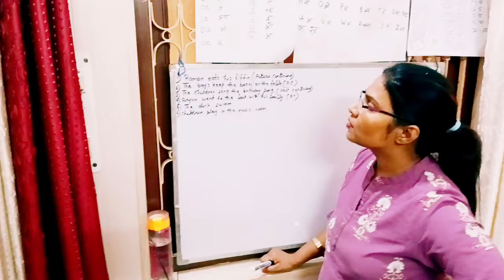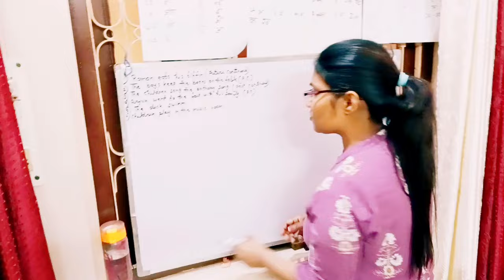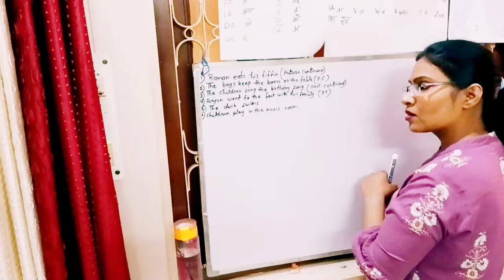Aaj Bachho ki khair nai Murga bnaya punishment Hard punishment#educational video navya study point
Videos
Images
News
Shopping
Books
Maps
Flights
Finance
Search tools
Feedback
हिंदी में खोजें
ट्यूशन व्लॉग

Videos

13:29

10:05

12:19

0:43

15:21

0:57

0:59
People also ask
How to make a vlog for school?
Why is vlogging good for students?
Feedback

tuitionvlogs
Daily tuition vlogs video for students class Hand canning panishment video Murga panishment vlog. My Perfect Goal. 3.5K views•7 months ago.

TutionVlog
Aaj Bachho ka Test Hua educational video Tution Vlog#Daily Vlog#tution#vlog punishment video. Navya study point. 1K views•5 months ago.
Short videos

I am ready to go to school. tuition vlog

YouTube · Indian_superwoman Soniya

tuition vlog🙏

YouTube · Indian_superwoman Soniya

Daily tuition vlog 🙏

YouTube · Indian_superwoman Soniya

Exam preparation in tuition. tuition vlog

YouTube · Indian_superwoman Soniya

YouTube · Indian_superwoman Soniya
1.8T+ views · 9 months ago
Class 1 to Class 5 Daily Tuition Vlog | Tuition पर रोज़ बच्चों को क्या और ...

10:33
Class 1 to Class 5 Daily Tuition Vlog | Tuition पर रोज़ बच्चों को क्या और कैसे पढ़ाएं | Soniyamam. 1.7K views · 7 months ago ...more ...
Images
Tuition vlog ll daily tuition vlog ll study time Hindi reading ll home  tuition classes.

Class 1 to Class 5 Daily Tuition Vlog | Tuition पर रोज़ बच्चों को क्या और कैसे पढ़ाएं

My Tuition Vlog | Home Tuition Vlog | Daily Vlog | Hand ...

YouTube · shivi vlogs official
260+ views · 1 month ago
Tuition Class gril punishment class😅 Tuition Vlogs || vlogs tuition ...

6:12
Tuition Class gril punishment class Tuition Vlogs || vlogs tuition boradexam test myfirstvlog vlogs shivisvlogs ...

Child's Hilarious Vlog With Tuition Teacher Will Tickle Your Funny Bone
21 Oct 2023 — A viral video shows a child recording his tuition teacher collecting cow dung at home. The teacher scolds him and asks him to stop making ...

Tuition Vlogs
Tuition Vlogs is on Facebook. Join Facebook to connect with Tuition Vlogs and others you may know. Facebook gives people the power to share and makes the...

YouTube · Soni Mishthi Vlog
3.8T+ views · 1 year ago
I,m back with new tuition vlog 😊

15:54

JD Evening Tuition Video
JD Evening Tuition Video ... Students enrolled in the Part-Time Evening Division pay flat rate tuition for the first four semesters while taking the structured ...

Facebook · Ashraj Lifestyle
10+ reactions · 3 months ago
Your Queries tuition vlog tution punishment tution vlog murga ...

29:36
murga punishment tuition punishment tuition vlog punishment tuition punishment vlog new tuition punishmernt vlog ear pulling tuition vlogs

YouTube · Renu@offically
980+ views · 4 months ago
tuition vlog

1:10:31

​Filmmaking Tuition / Video Content Creation
​Filmmaking Tuition / Video Content Creation. With regards to tutorials and support for any film/video creation based modules, we offer bespoke sessions ...

X · s0md3v
120+ likes · 1 year ago
Somdev Sangwan
For starters, there's a YouTube channel named "Afsha tuition vlogs" where a teacher posts videos of her 'punishing' the students. Her followers ...

67+ Free Templates for 'Tuition video'
Create free tuition video flyers, posters, social media graphics and videos in minutes. Choose from 60+ eye-catching templates to wow your audience.

Facebook · Uday Lal kumhar
7 reactions · 1 year ago
Hand canning Tuition Vlog. By Anuday Vlog.। tutionvlogs | By ...

10:37
Hand canning Tuition Vlog. By Anuday Vlog.। tutionvlogs.

YouTube · raaj yadav
45.5T+ views · 1 year ago

7:17
DAILY MAGIC TUITION VIDEO STREAM LAUNCHED!
Hi Everyone! WELCOME TO QUANTUM MAGIC LAB! I'm going to use my powers for good for the next few months by creating daily magic tuition videos that I'll be ...

1.4T+ likes · 2 mont